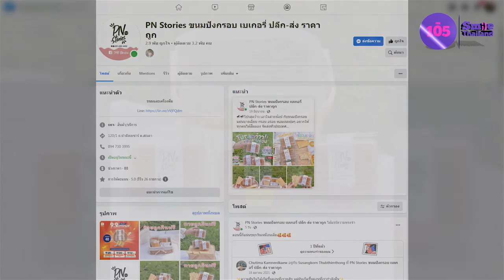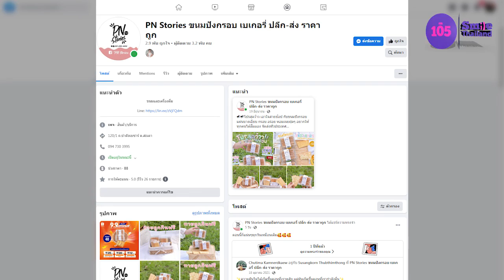ประชารัฐพัฒนาชาติ | ขนมปังอบกรอบ “PN Stories” ธุรกิจเล็กๆ ของแม่ค้าสาววัย 26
สัมภาษณ์ : คุณชุติมา กำเหนิดแก้ว
ตำแหน่ง : เจ้าของร้านขนมปังกรอบ “PN Stories”